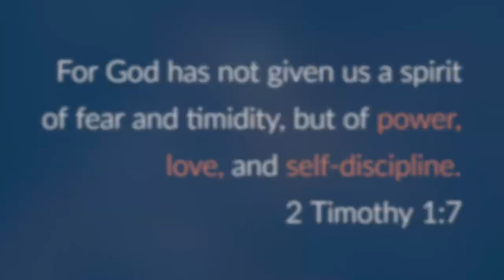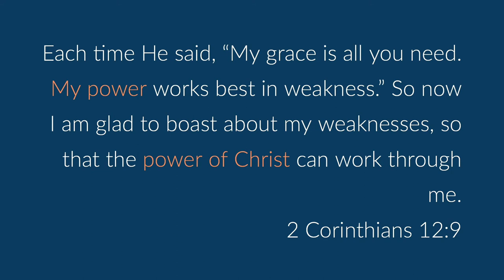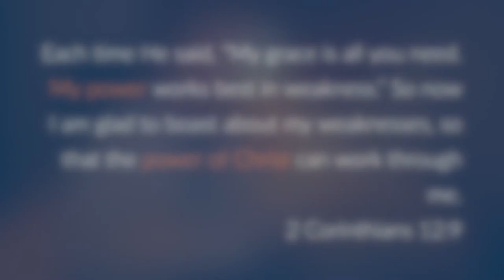Jeremiah looks at 3 attitudes we should never have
Words can hurt, and often a single word said in the heat of a moment can destroy years of built up trust. But today we’re talking about the attitudes those words are said with.